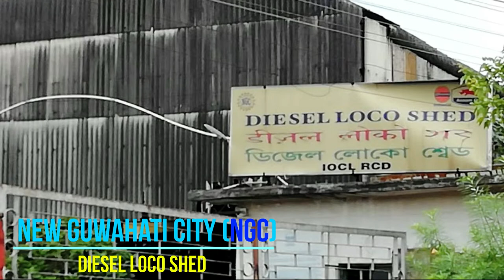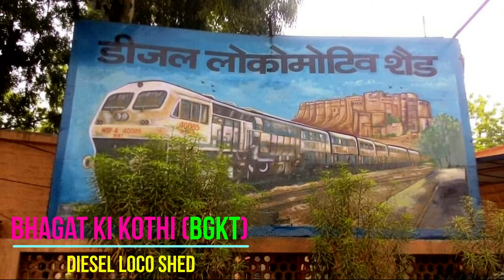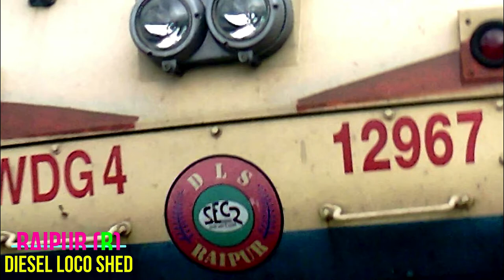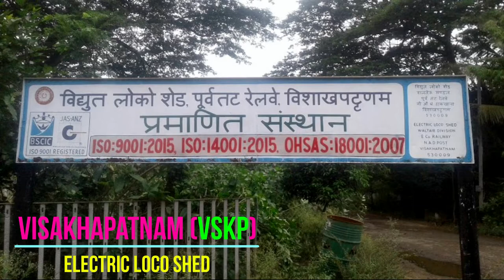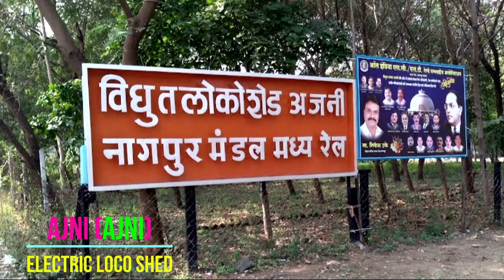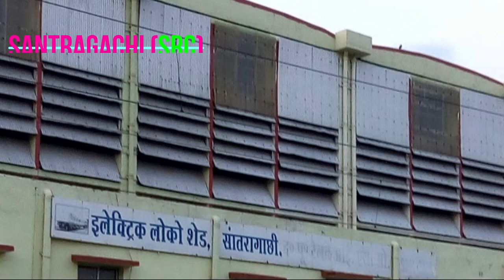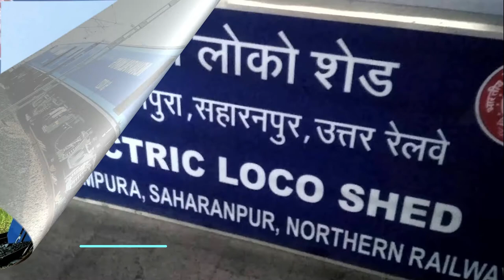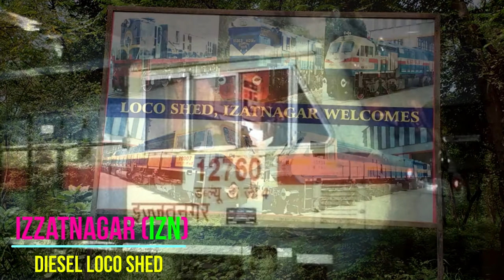Which State Has Maximum Loco Shed of Indian Railways (BG)?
Statewise List of All Locomotive Shed in India (Broad Gauges) | Which State Has Maximum Loco Shed?
List of Current Broad Gauge Diesel Loco Shed and Electric Locomotive Sheds in India
The states in which these sheds are situated are Uttar Pradesh, Bihar, Delhi, Rajasthan, Maharashtra, Karnataka, Madhya Pradesh, Tamil Nadu, Gujarat, Andhra Pradesh, Jharkhand, Odisha, Chhattisgarh, Assam, West Bengal, Kerala, Telangana, Punjab
The Indian Railway zones of these loco sheds are NR, NCR, NER, NWR, NFR, WR, WCR, CR, SER, SR, SWR, SECR, SCR, ER, ECR, ECoR
This video will let you know about loco shed codes, list of diesel loco shed in India, electric loco shed in eastern railway, how many electric loco shed in India, largest loco shed in India, biggest electric loco shed in India, electric loco shed in southern railway